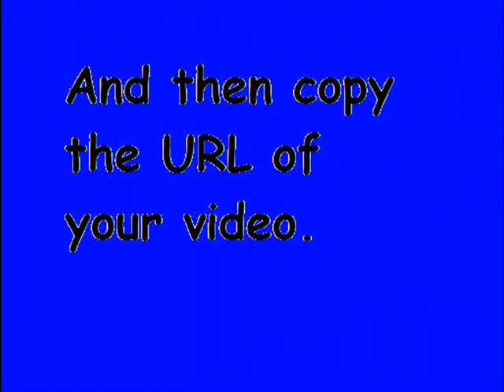How to download videos from youtube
This video can help you to download video from Youtube.